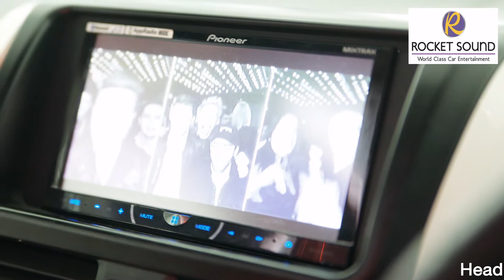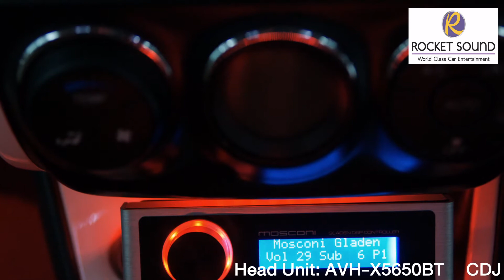Music Studio on the road by Rocket sound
big sql system in toyota yaris focus to show car with good sound system